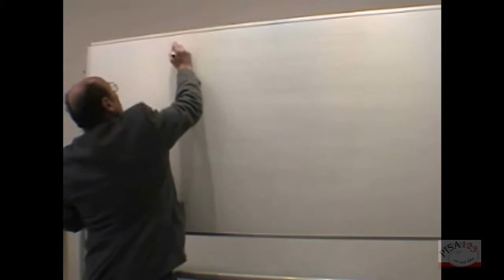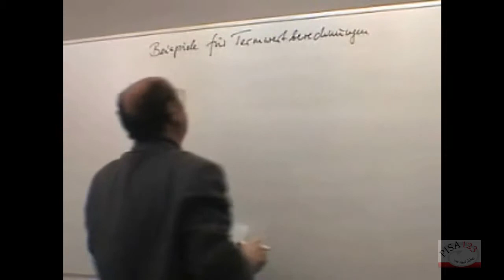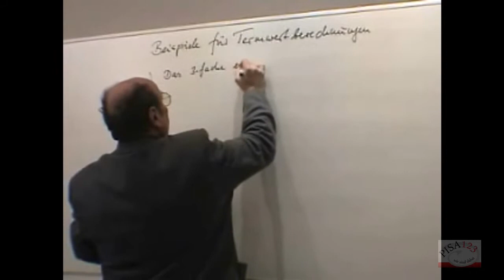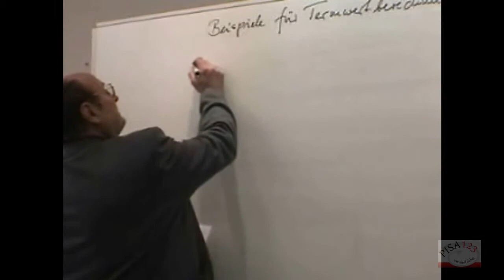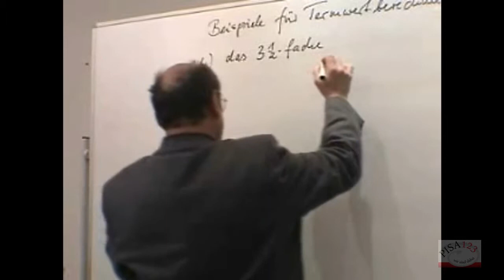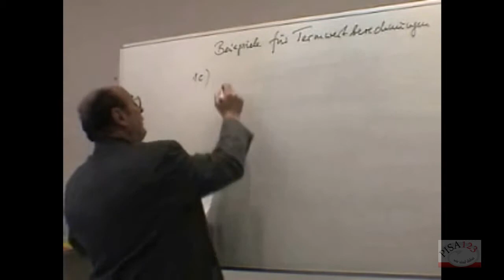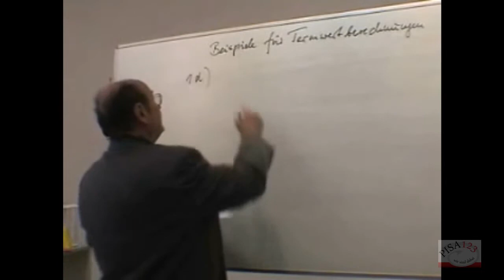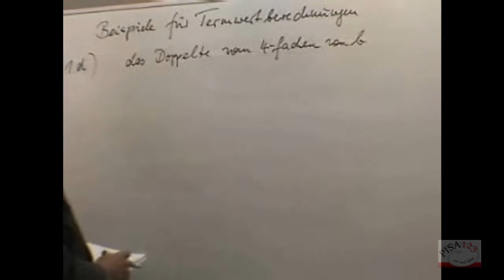738 - Gleichungen - Termwertberechnung - Beispiele 1